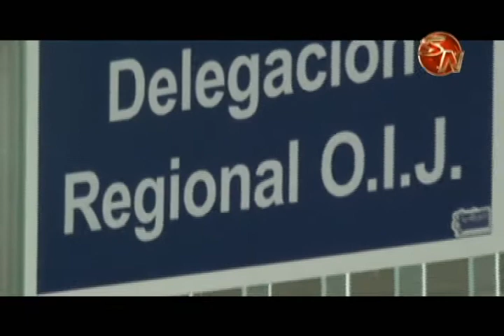Organismo de Investigación Judicial investiga a fondo el caso de la joven desaparecida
La desaparición de una joven de apellido Marín Arias  y luego su aparición con una herida en el cuello en el sector de Peñas Blancas, enfoca la investigación de las autoridades, para los investigadores hay aspectos que dejan en duda que haya mano criminal